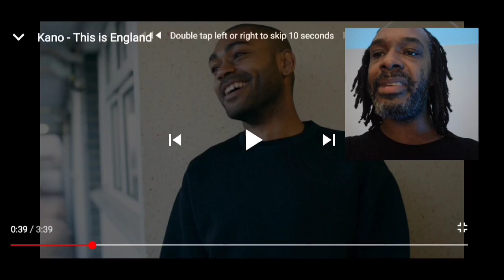Kano - This Is England | MY REACTION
lyrics
I'm from where Reggie Kray got rich as fuck
East London, who am I to mess tradition up?
Jellied eels, pie and mash, two pints of that pride on tap
Polo top, pair of stans, flat cap and a Burberry mac
Some ASBO kids on the crack here
Super tenants on a park bench, brown packet
Yeah, that's the hood, yeah, that's the hood
I'm just a Two-Pac nigga in a town full of Suges
Tryna be straight in this town full of crooks
Know when you've never seen a man buy a Bentley with a book
We take to water like a duck, headed to the green
But getting caught up in the rough
Story of my life, and I'm just giving you the crux
The wheels keep on turning, we keep on earning
Streets lead to wars and spies
Be sure we keep on moving forward
Straight, straight as the arrows fly
Back when Lethal Bizzle was Lethal B
This is how we used to dun the dance in East
We used to spit sixteens 'til they called police
Probably somewhere in a party or the dark she'll be
This is England, this is England
Where you could be a villain or a victim
Where you make money, make it out, avoid pen
That's the idiot's guide to the manor, my friend
Uh, it's been a long time coming, like Sam said
A change gonna come for the masses
Bars back, give that dark shit a damn rest
Rap for the have-nots and the have-less
This my Rocky stairway flow
Something those Apollos wouldn't know
Brother and a mother, where's Daddy?
Ah, fuck it, same old, same old
Face bothered, two three piece, Nucky Thompson
Fight against the odds to the top like Jack Johnson
You can keep the more money if you keep the problems
I can keep it real, can you keep it one hundred?
Just bought a soda pound sign said
Stripped and underground, king of his highness
Now what will come first, getting rich or the dying?
The tears or the violins?
It's not a hip hop party without a butt twerk
It's not a real rap song without a cuss word
It's not a house party without a shuffle
It's not a garage rave without champagne
Back when Wiley was Wiley Kat
This was how we used to get the party gassed
CS, get the party gassed
Then you covered your face and dossed out the back
I'll tell you, back when Lethal Bizzle was Lethal B
Probably somewhere in a party or a dark she'll be